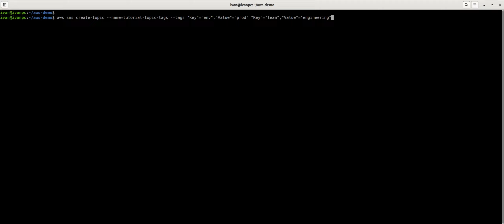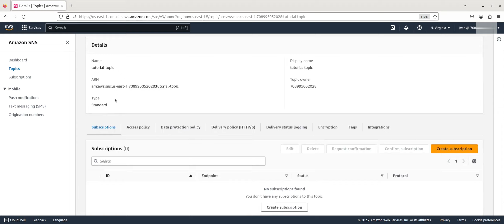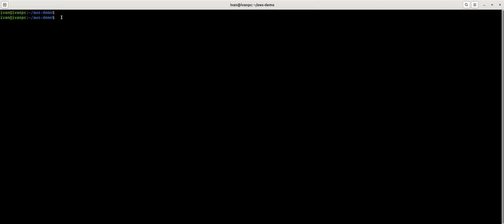AWS CLI: SNS - Create Topic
AWS CLI commands to create an SNS topic with examples.
More about AWS CLS SNS commands can be found in the following blog.